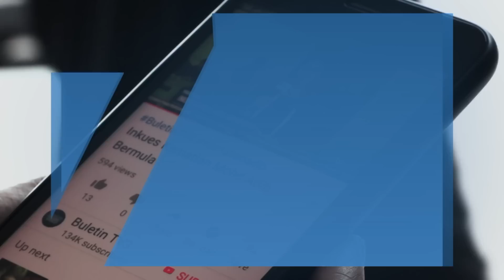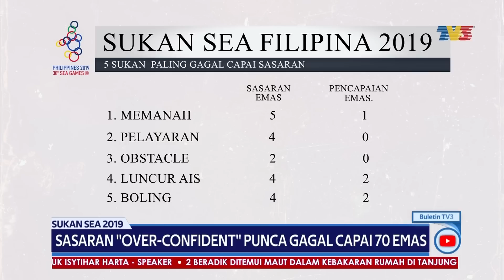Buletin 1.30 (2019) | Khamis, 12 Disember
Buletin 1.30 siaran Khamis, 12 Disember  2019